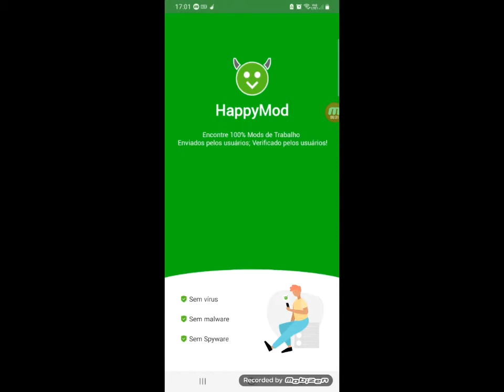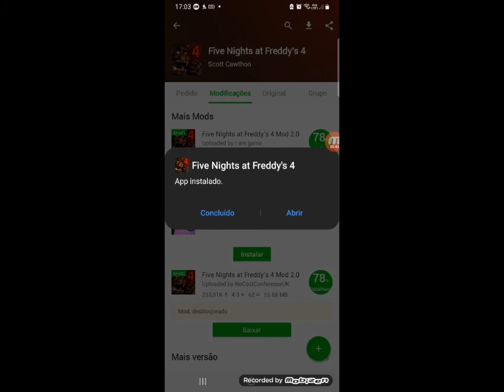como istalar fnaf 4 de graça